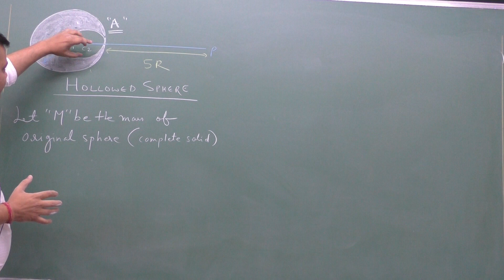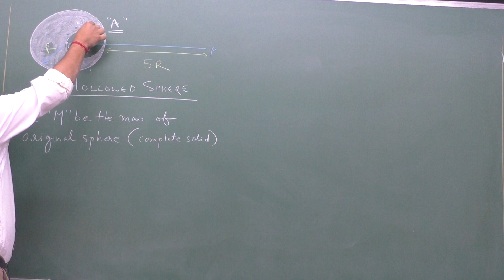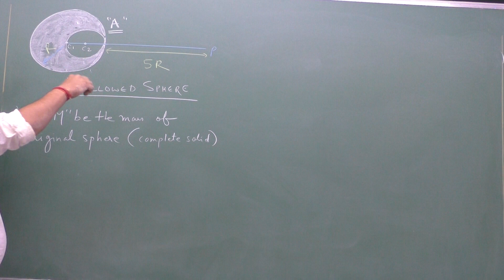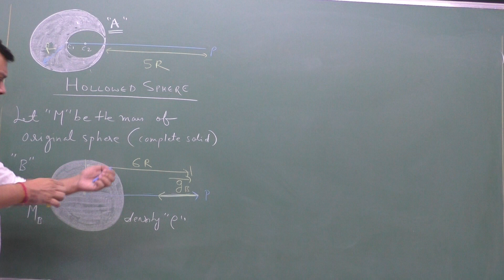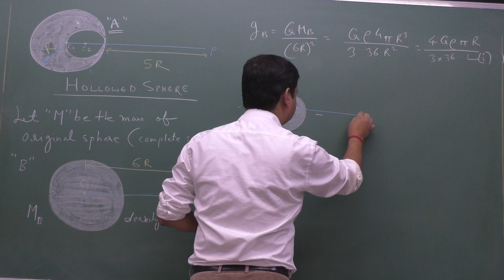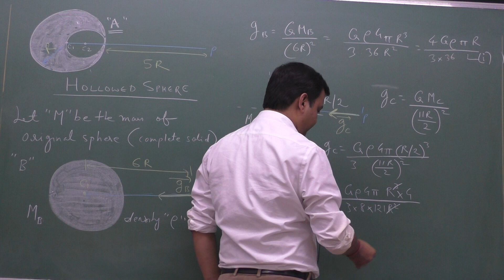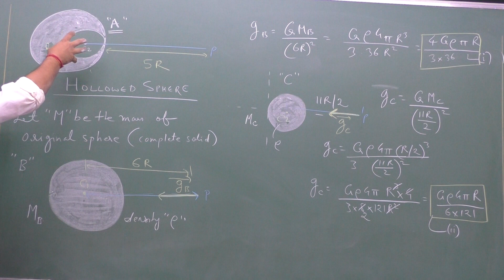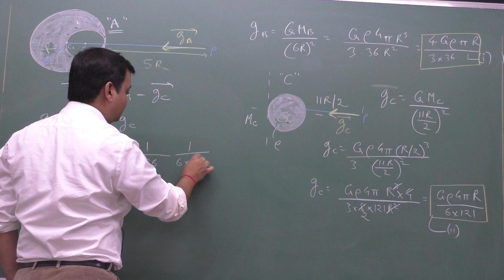Gravitation: Gravitational field due to hollowed sphere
From a solid homogeneous sphere of mass M and radius R, a spherical portion of radius R/2 has been removed. Find the gravitational field at the external point due to hollowed sphere. The point P, centre of cavity and centre of sphere lie on the same line.